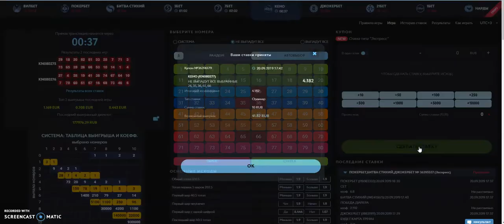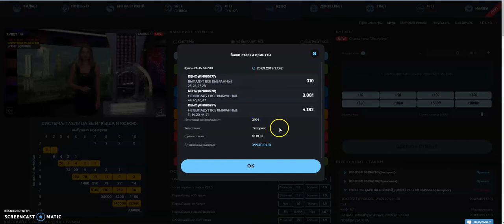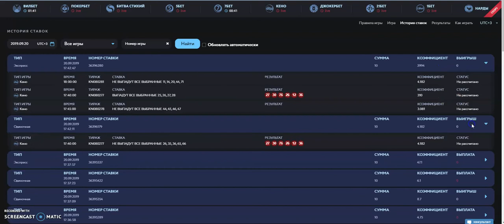Discover KENO from TVBET!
Follow Yuriy Cash!
Check TVBET's Keno and win lots of money!